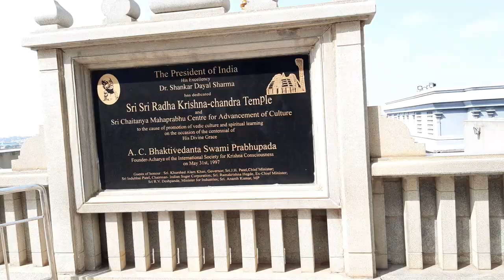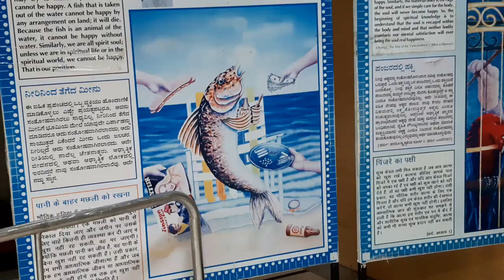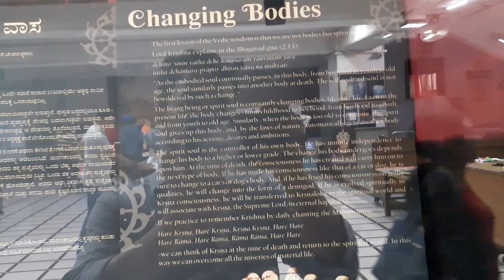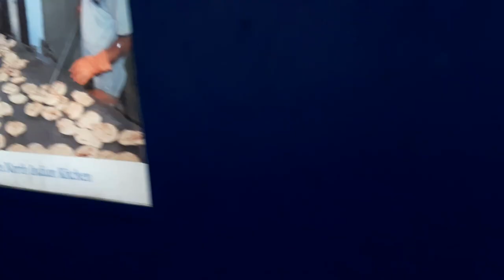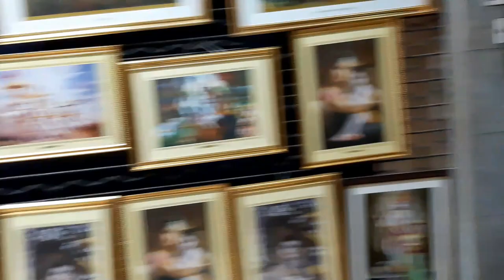ISKON Bangalore | VLOG #2 | Spiritual Heaven on Earth | ISKON Bangalore Tour | ISKON Temple Video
Sri Radha Krishna Temple ( ISKON Temple Bangalore) has deities of Radha and Krishna located at Rajajinagar, in North Bangalore, Karnataka, India. It is one of the largest ISKCON temples in the world. The temple is a huge cultural complex that was inaugurated in 1997 by Dr. Shankar Dayal Sharma. The project was conceived and executed by Madhu Pandit Dasa. Hare Krishna Hill is the hillock on which this temple is situated. ISKCON Bangalore is a charitable society with the objective of propagating Krishna Consciousness all over the world, as explained by Srila Prabhupada, whose teachings are based on Bhagavad-gita and Srimad Bhagavatam.